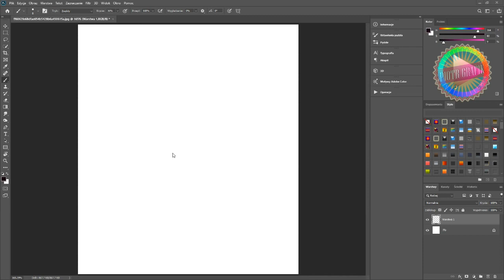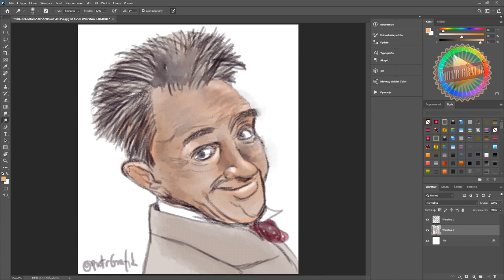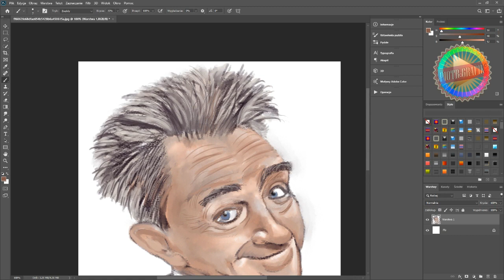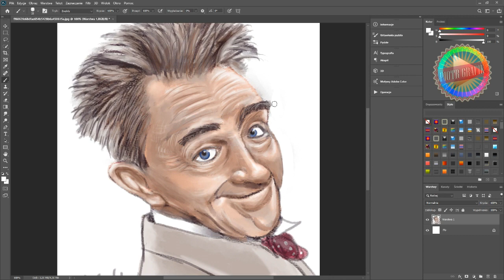Stan Laurel - in Technicolor! Drawing timelapse